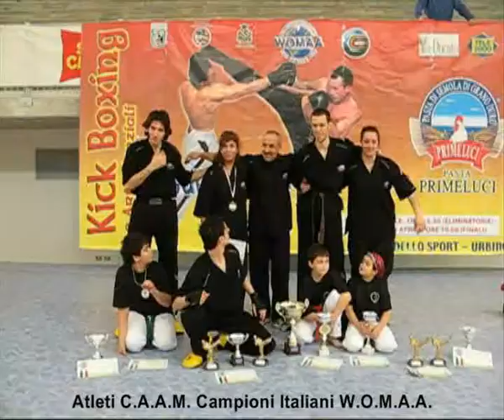Vittoria C.A.A.M. al Campionato Italiano W.O.M.A.A. di sport da combattimento 2009